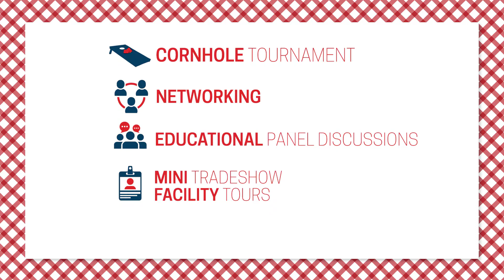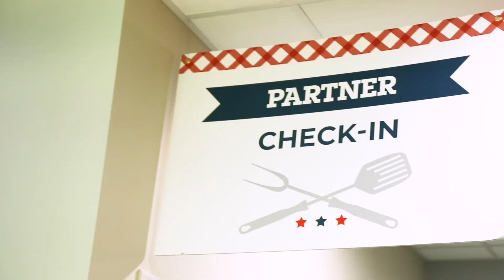2019 TRG BBQ & Educational Summit